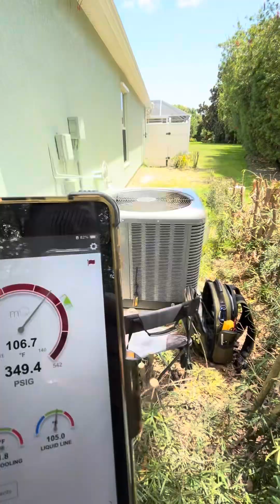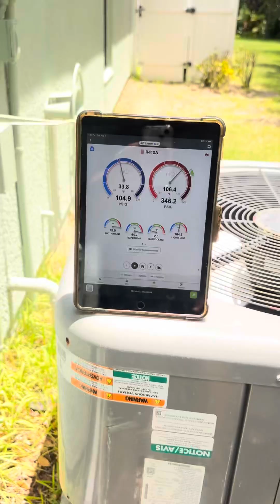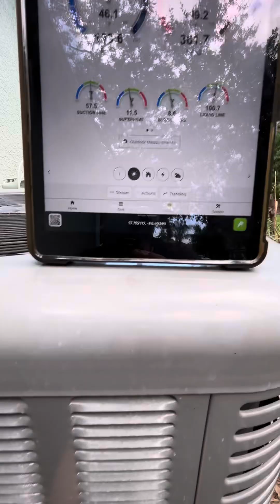No cool. Previously cleaned condenser coil.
Hvac no cool. Not cooling below 85.
Low on refrigerant . Dirty coil. ￼